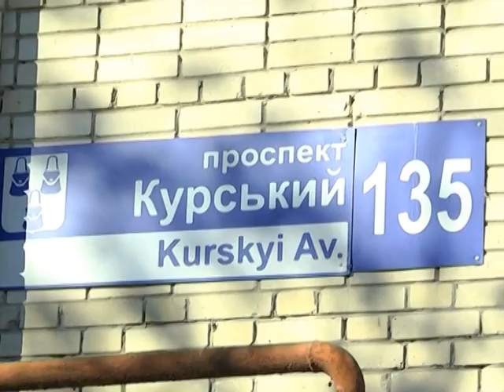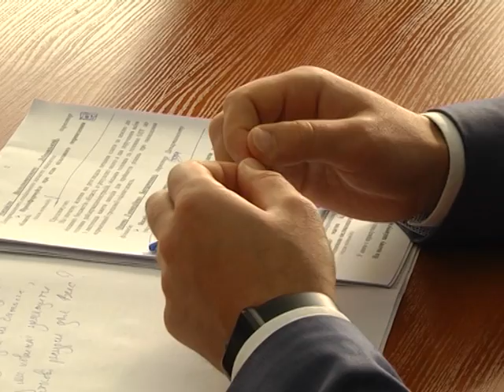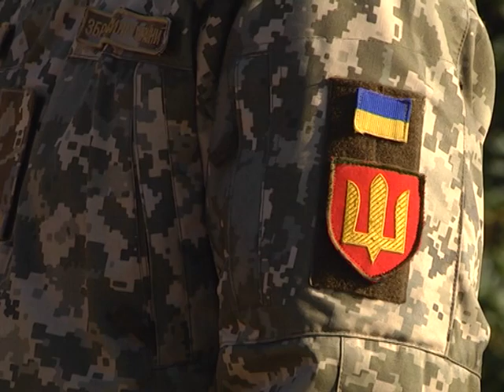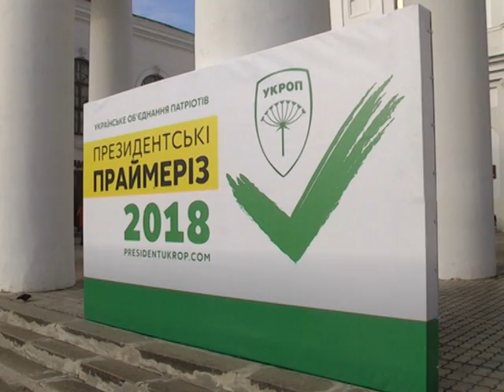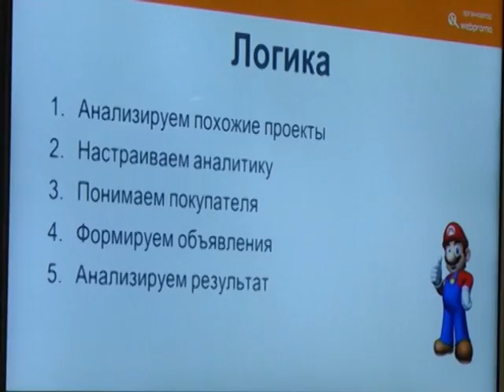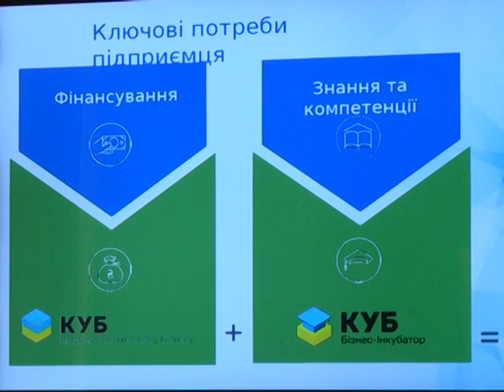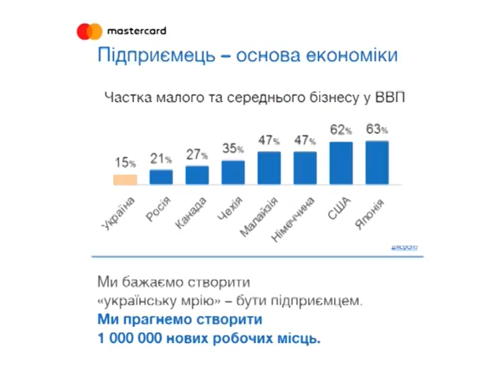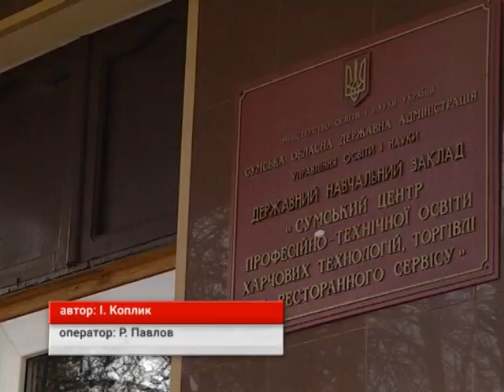Новини 5 листопада 2018.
- 94 відсотки будинків. Котельня північного промвузла дає тепло.
- Укропівці Сумщини обрали Олександра Шевченка кандидатом у Президенти.
- Бізнес-інкубатор. У Сумах підприємців безкоштовно навчали секретам розвитку «on-line»-мАркетингу.